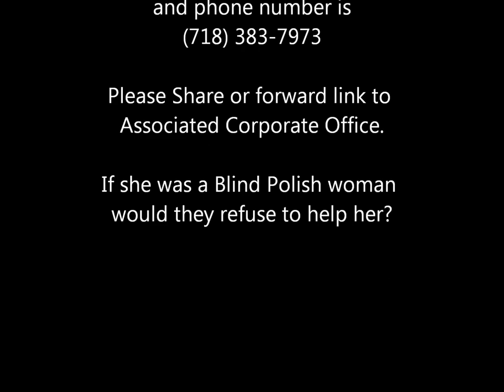Associated Supermarket REFUSES to help blind woman in Greenpoint, Brooklyn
This woman was asking for help from someone in Associated Supermarket and they REFUSED to help her.  The guy was actually telling her to get a home aide like she was useless and should stay home.  She even told the guy that she doesnt qualify for that because she works and she's very independent.